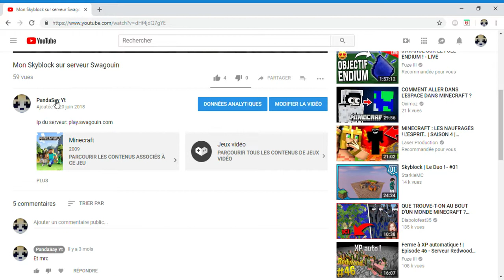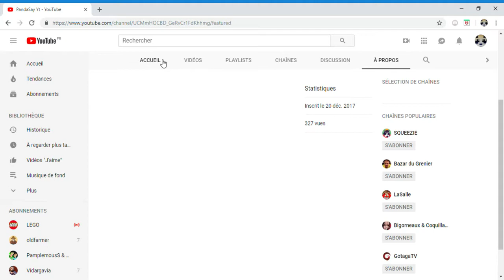Merci a vous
Merci a vous pour les 17 abonné et pour les 327 vues Merci